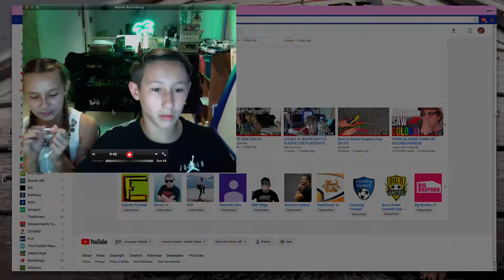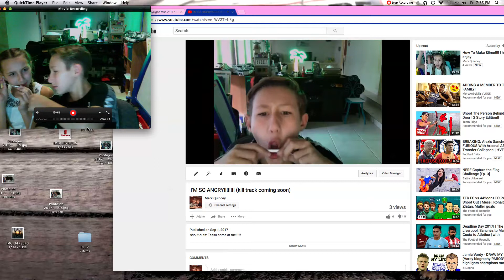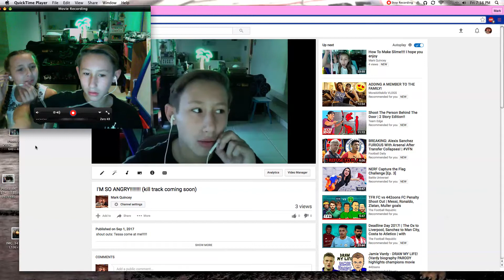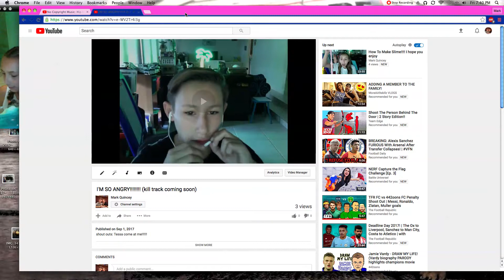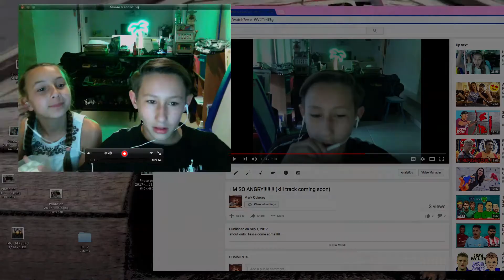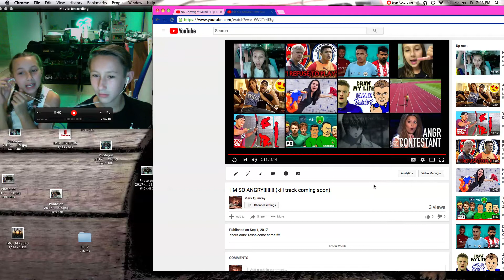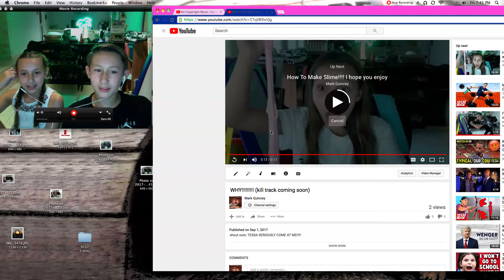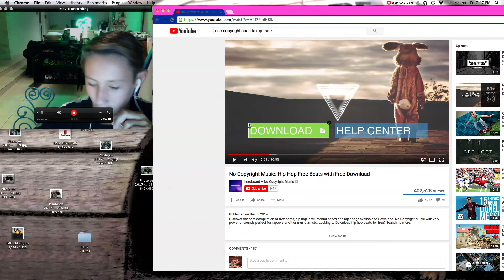TESSA'S REACTION TO KILL TRACK LEAD UPS!!!!!!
Shout outs: TESSA